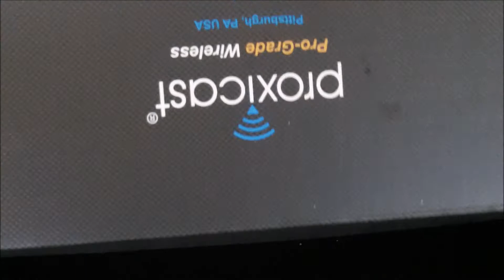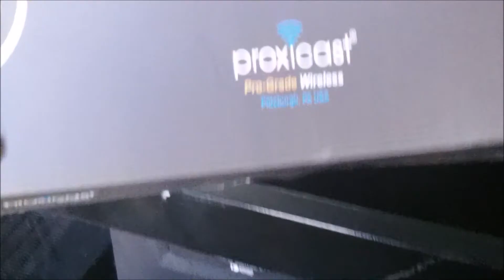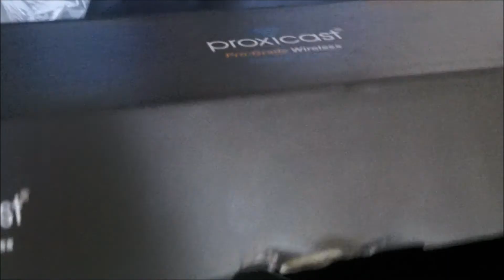Proxicast External Magnetic Loaded Coil Antenna unboxing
Proxicast 6.5~8 dBi Gain 12.6" External Magnetic Loaded Coil Antenna for AT&T Nighthawk, USB800, Velocity MF861, MF985, Verizon Jetpack 7730L, AC791L, 8800L and Many Others w/ TS9 Connector - 2 Pack. BOOST Signal Strength and Data Speeds on AT&T, Verizon, Sprint, T-Mobile, Bell, Telus, Rogers, Telcel, Movistar and most other cellular carriers
LONGER RANGE & Enhanced Throughput with High Gain Direct Replacement Antenna for Low Gain type included with many Cellular Products
FLEXIBLE POSITIONING for Maximum Signal Reception -- Suitable for Vending Machine, ATM, Kiosk, M2M, IOT or Desktop Use
COMPATIBLE with any 3G/4G/LTE Router, Modem or Hotspot with a TS9 Antenna Jack
ALL-IN-ONE: Includes 2x 6.5~8 dBi 12.6 inch Omni Directional Loaded Coil Whip Antenna on 1.75 inch Magnetic Mounting Base + 10 ft Coax Cable + TS9 Male Connector. f you need faster and more reliable connections for 4G/LTE modems, routers or hotpots, use Proxicast's Loaded Coil Dipole Antenna for true high gain in a compact design.

Others tout physically impossible gains of 20, 30 even 40+ dBi from a passive antenna -- Proxicast's designs are proven through RF anechoic chamber testing and real-world results. Our quality antennas are manufactured in an ISO 9000 compliant facility.

Stay in touch with remote equipment like vending machines and kiosks; Get a solid connection and more speed for your Nighthawk, MiFi, JetPack, Hotspot or USB modem.

Package includes Proxicast high-gain 12.6" omni-directional antenna with strong 1.75 in. magnetic antenna base, 10 ft of low-loss coax cable with TS9 antenna connector.Electrical Properties
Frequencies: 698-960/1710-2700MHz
Impedance: 50 Ohm
Gain: 6.5 to 8 dBi (frequency dependent)
Radiation: Omni
Diameter Base: 1.75 in.
Mechanical Properties
Connector: TS9 (plug)
Material: Polycarbonate / Steel
Op. Temp.: -40C to +70C
Coax Cable: 10 ft Low Loss LMR100
Diameter Base: 1.75 in. Compatible with many USB modems and hotspots which use TS9 external antenna connectors including

• Sprint / Netgear 341U, Netgear Zing 771S, Sierra 803S

• T-Mobile / Huawei E587 Sonic, Huawei UMG366 Jet 2.0, ZTE MF61

• Verizon/Novatel USB730L, MiFi 8800L, 7730L, USB730L, AC791L, MHS815L, U620L, 6620L, 551L, 4620L, MHS291L

• Sierra 312U, 320U, 330U

LTE devices should use 2 identical antennas for best results.

Use high gain antennas when signal strength is below 60% (3 bars).